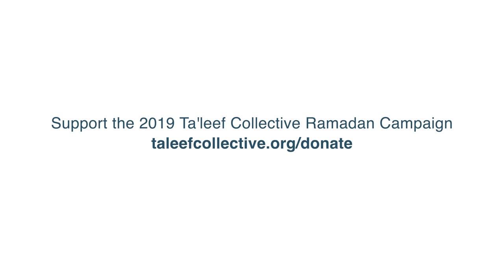Fast Reminders with Imam Zaid Shakir: "Halfway"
How can we make the most of the rest of Ramadan? We already halfway through! Let's make it count, God-willing. Watch Fast Reminders with Imam Zaid Shakir: "Halfway."

Please support the Ta'leef Ramadan Campaign with your generous Zakat and general gifts.